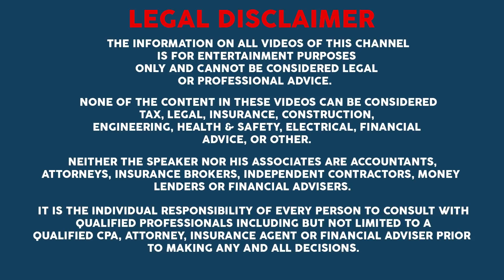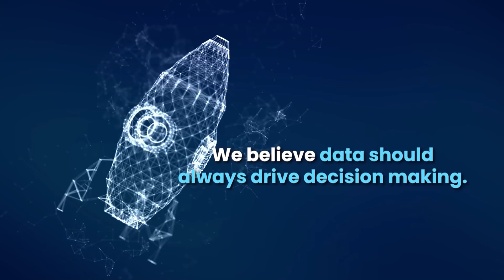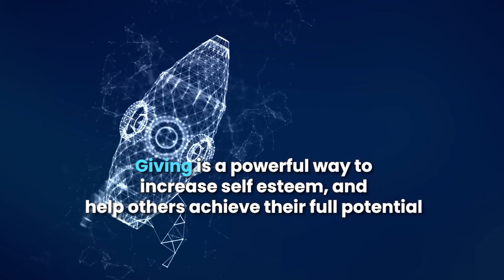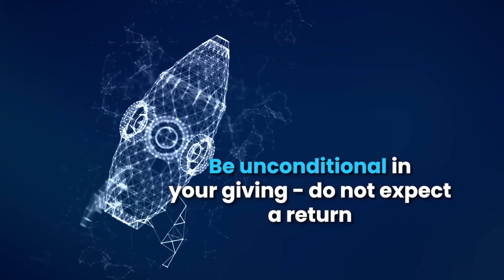IT ALL COMES DOWN TO THIS (Path to Victory Tonight)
Dr. Chhoda explores the path to victory for both candidates tonight, which states matter, and the crucial junctures tonight.

# 4.

✅ ✅ ✅ References ✅ ✅ ✅